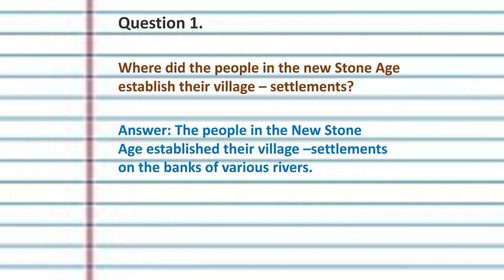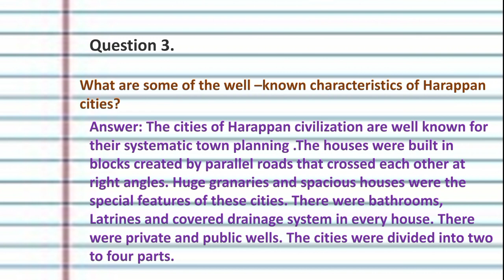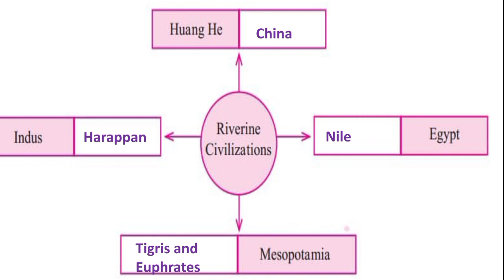10.Historic period Class 5th Evs-2 |Question Answers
10.Historic Period  |Std 5th  Evs-2 | Exercise

10.Historic Period
class 5th 10.Historic Period
question answer
question answer class 5th environmental studies part two
evs 2 chapter 9 question answer
evs 2 chapter 9 exercise